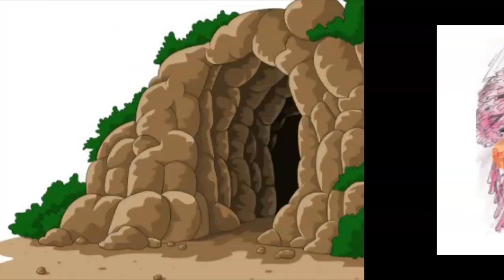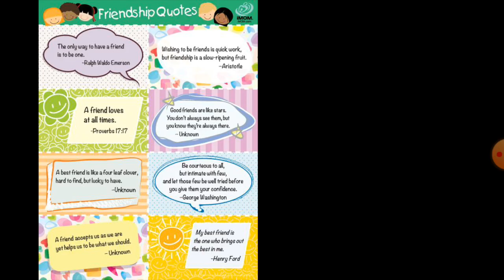A Tale Of Two Birds | A Pact With The Sun | Class 6 | English